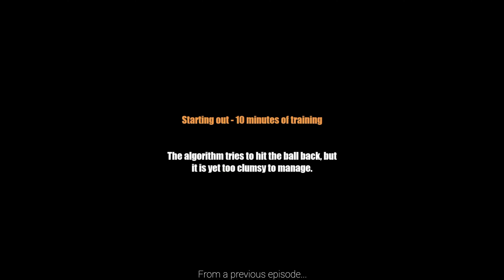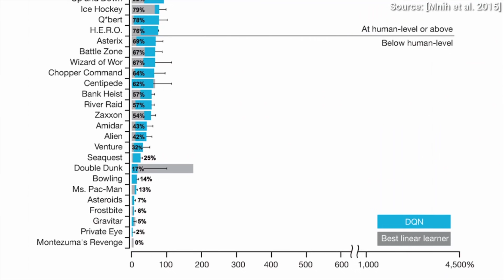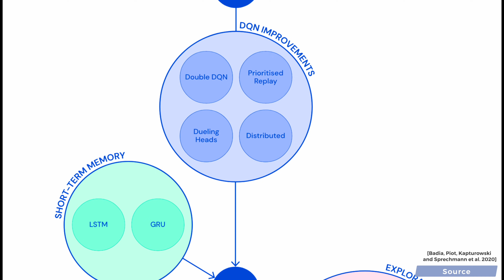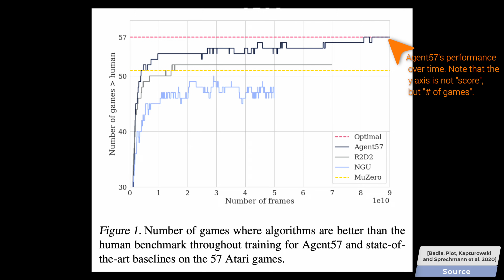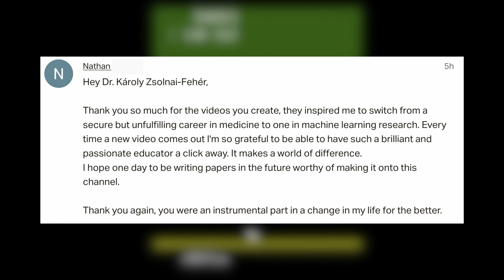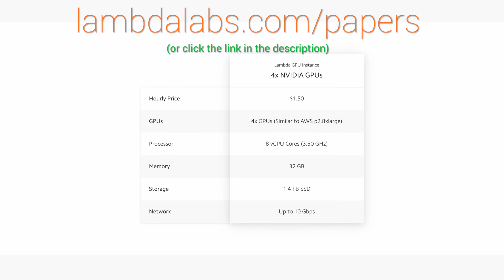DeepMind Made A Superhuman AI For 57 Atari Games! 🕹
Apologies and special thanks to Owen Skarpness!